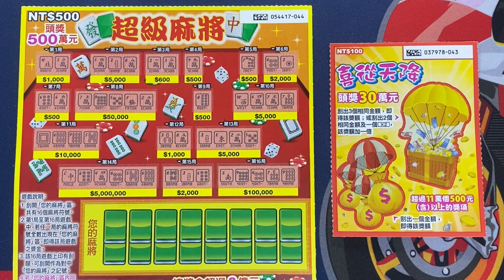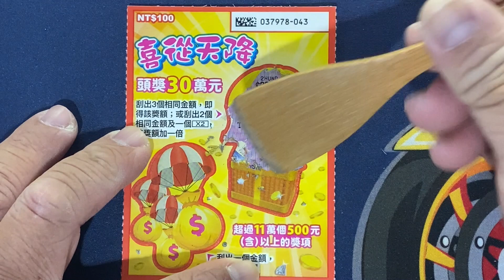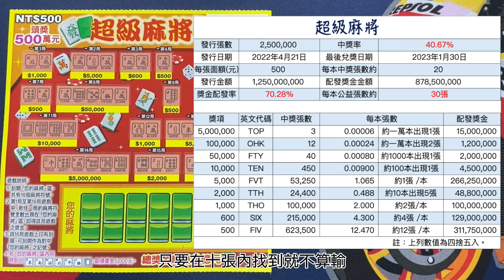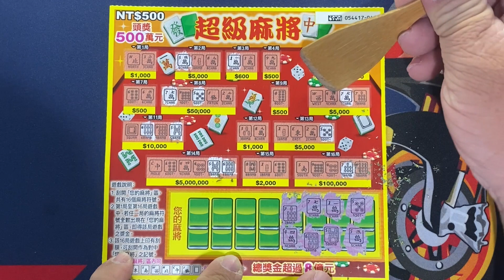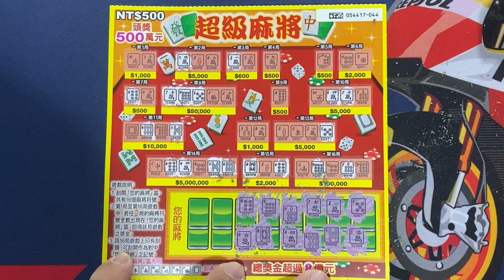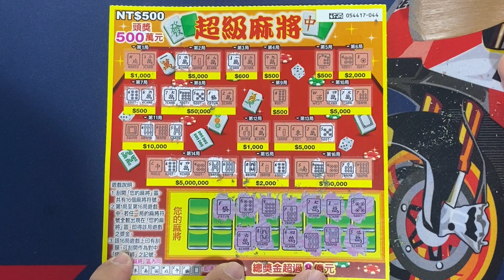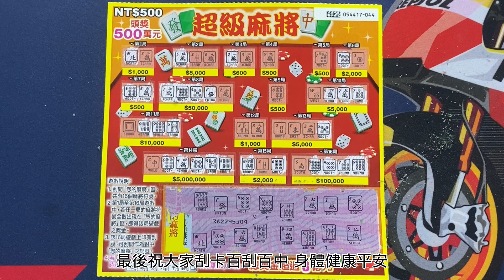【 超級麻將 ✕ 喜從天降︱開「新」刮刮樂︱20220421 發行 】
遊戲主題：超級麻將
發行數量：2,500,000張
發行日期：111年04月21日（星期四）
下市日期：111年10月21日（星期五）
兌獎截止日期：112年01月30日（星期一）

遊戲主題：喜從天降
發行數量：3,570,000張